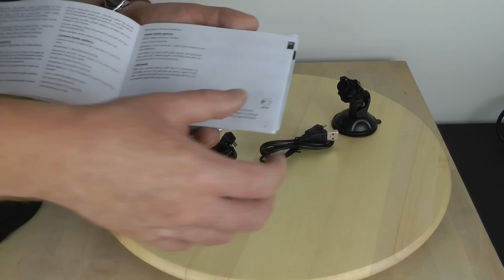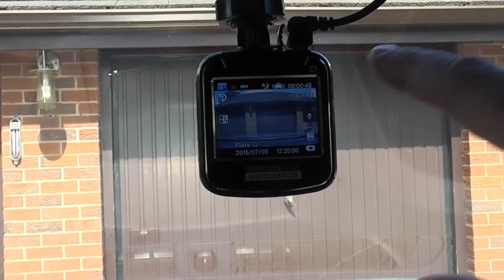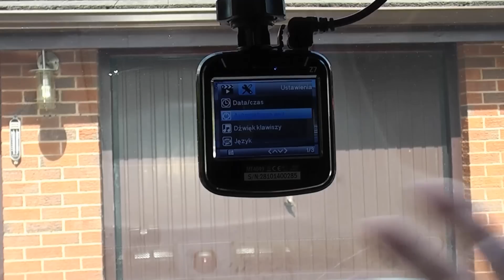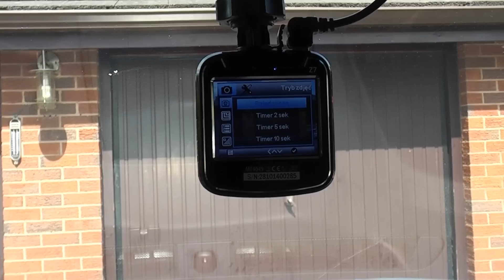Rejestrator samochodowy MediaTech MT4049 - test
Grapes - I Dunno FREE Creative Commons Music
FREE Creative Commons Music For Monetize

▼ Track Name:
I Dunno